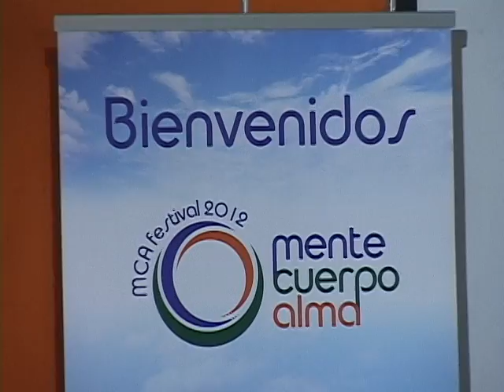MCA Festival 2012 - "Los 3 Magos del Occidente"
"La visión de los 3 Magos del Occidente para un Chile más Humano"

Presentación realizada para MCA Festival 2012.